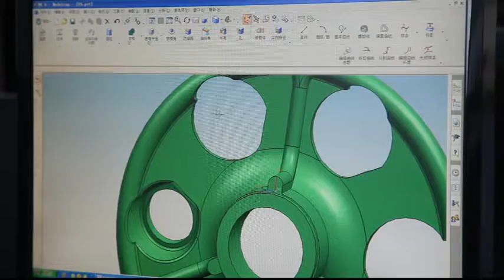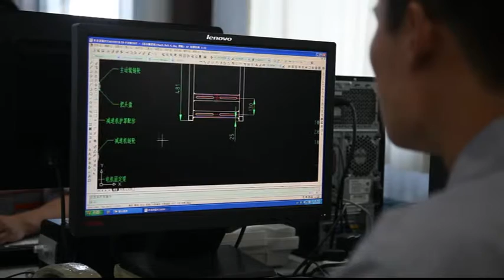China Top Manufacturer of Poultry Slaughtering Equipment